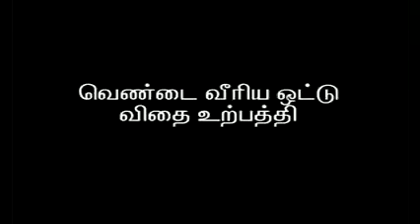1 Bhendi hybrid seed production 6 00(tnagrisnet.tn.gov.in)